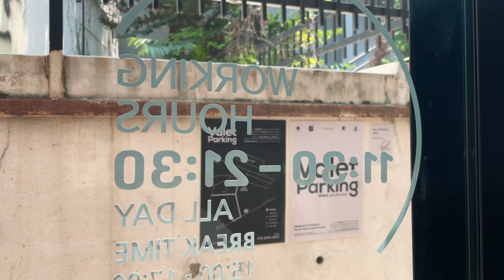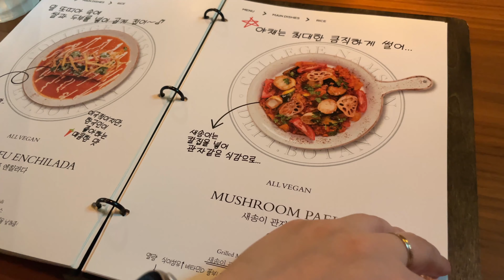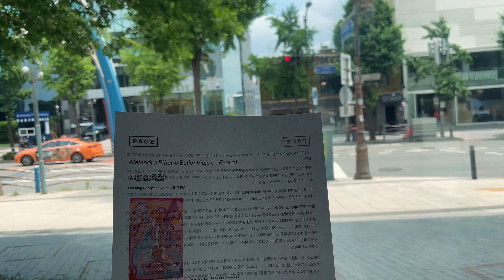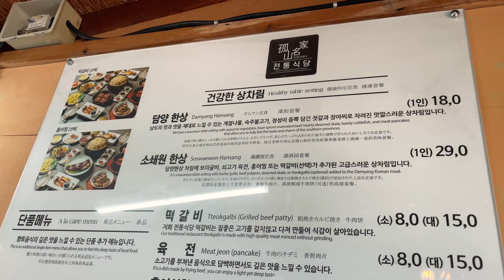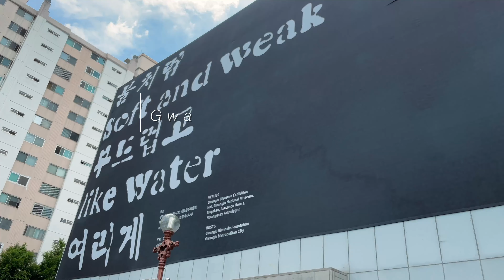Summer in Korea |I finally went home! | Slow-paced Life with Family | Exhibition at Gwangju Biennale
00:00 Day 1, ICN
00:43 Lazy Farmers
03:24 Pace Gallery
04:22 Le Sel Pop-up Store at Gangnam Shinsegae Department Store
04:56 Day 3
05:20 Jeontong Restaurant
06:03 Gwangju Biennale
07:02 Day 4, daily life